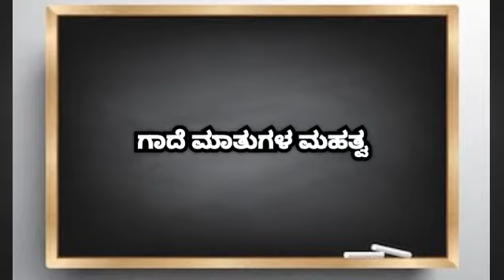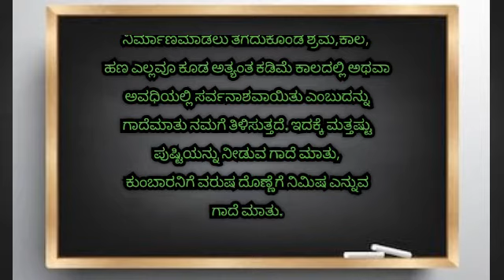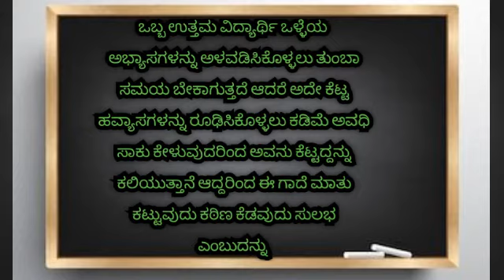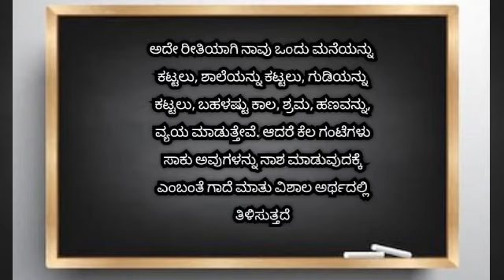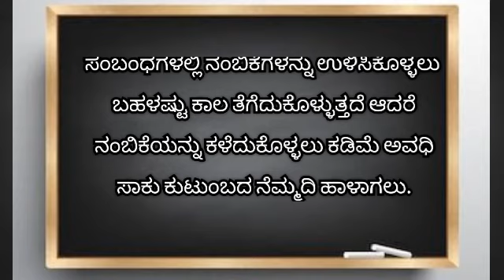ಗಾದೆ ಮಾತು ವಿವರಣೆ | ಕಟ್ಟುವುದು ಕಠಿಣ, ಕೆಡಹುವುದು ಸುಲಭ